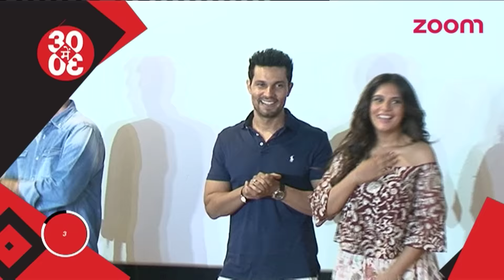Amitabh Bachchan Sent A Congratulatory Note To Randeep Hooda For His Performance In 'Sarbjit'